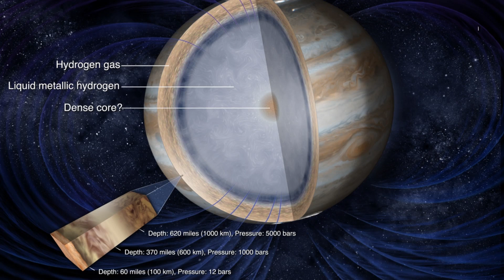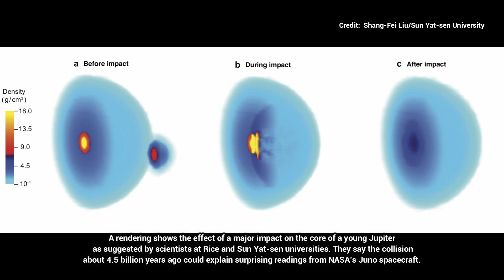Planet 10 Times the Mass Of Earth Smash to Jupiter 4.5 Billions Years Ago